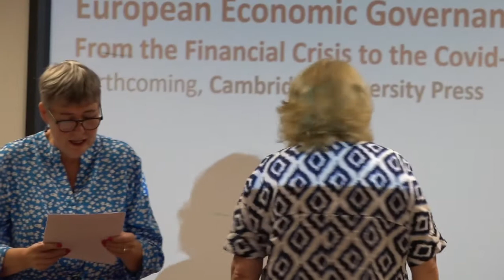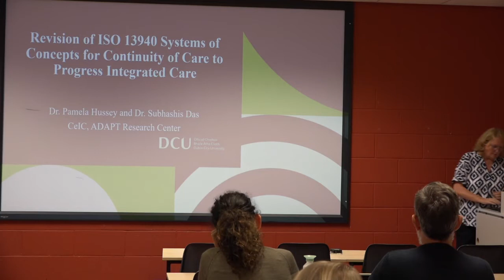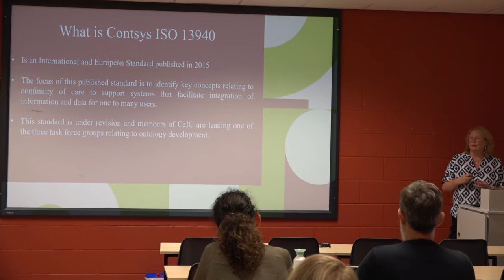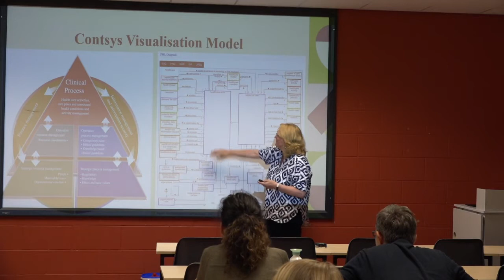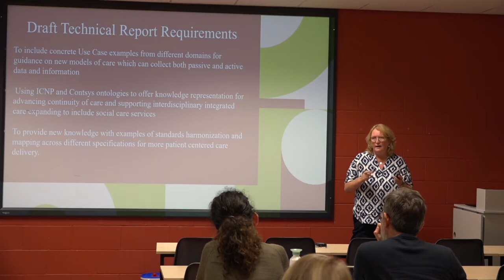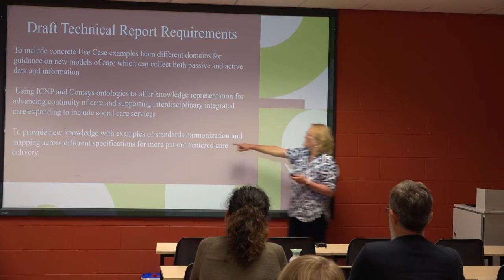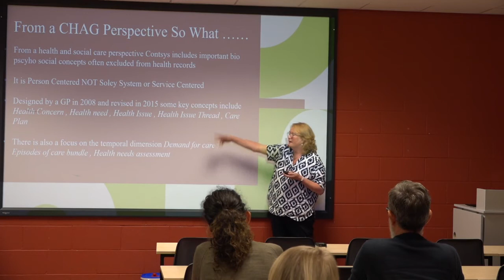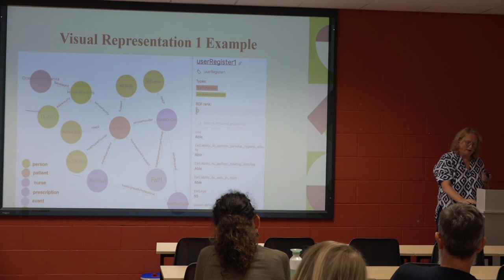Revision of Systems of Concepts for Continuity of Care to progress Integrated care - Pamela Hussey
Revision of ISO 13940 Systems of Concepts for Continuity of Care to progress Integrated care

Community Health Research, Practice and Education Conference
At the School of Nursing, Psychotherapy and Community Health (SNPCH), DCU

Friday 2nd September 2022